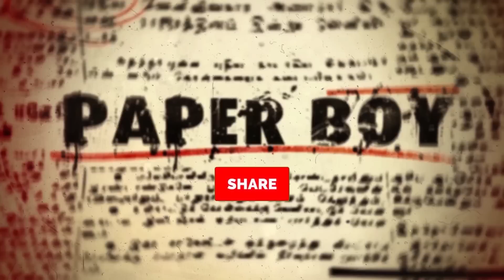பக்த மகேஷ்வரி 6 | BAKTHA MAHESWARI | Part-6 | Arani Roja Nadaga Mandram | நாடகம் | DRAMA | PaperBoy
ஆரணி ரோஜா நாடக மன்றம் | Arani Roja Nadaga Mandram

பக்த மகேஷ்வரி 6 | நாடகம் | DRAMA | PaperBoy

Dear Friends,